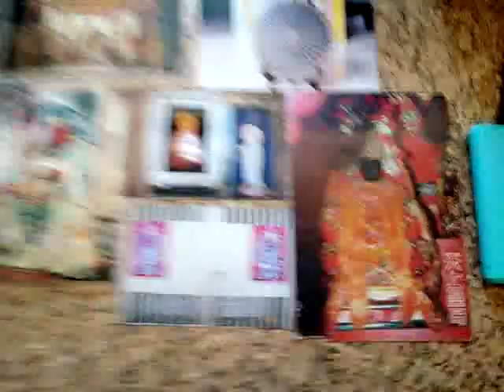VID 20181225 110733art佛像或書法文物藝術品